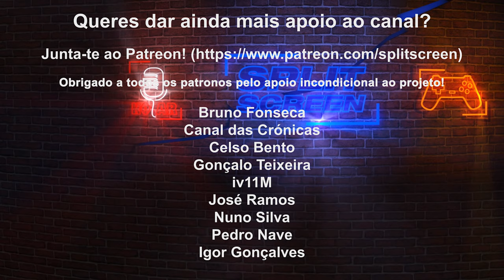DESTINY 2 - SOBRE A "NOITE PASSADA"...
Em preparação para a nova expansão, ando há um mês a meter horas em Destiny 2 (mais de 200 segundo o tretas do Steam) e temos participado em muito conteúdo giro, novo da última season, mas também das expansões anteriores. Este é um bom segmento de história de Forsaken e acreditem, nem metemos ainda os pés na Lua para ver o Shadowkeep. Espero que em breve. Fiquem com uma sequência não comentada dos melhores momentos que tive com o Seixas. O nosso Mocas baldou-se nessa noite! :D

🔽🔽🔽 SETUP  🔽🔽🔽
Computador 1

PSN - RPARREIRA
STEAM - RPARREIRA
UPLAY - SplitScreenPT
ORIGIN - Split-ScreenPT